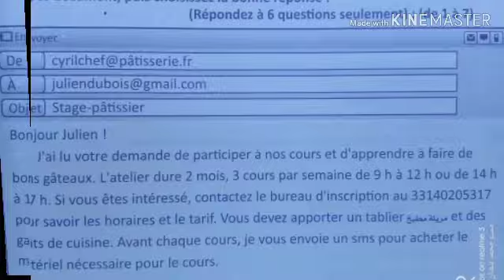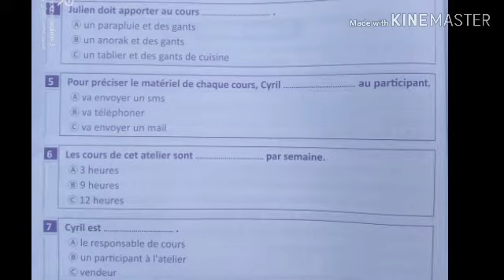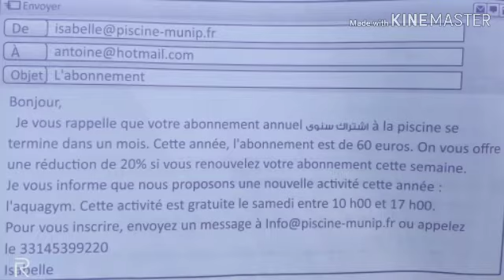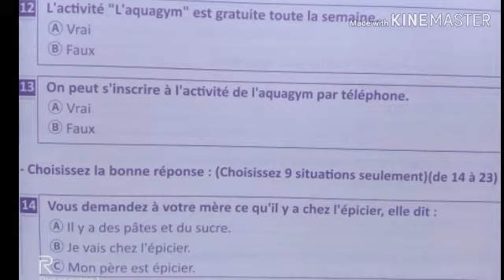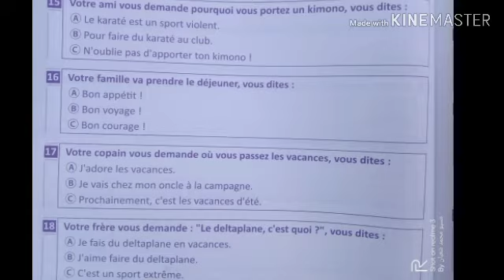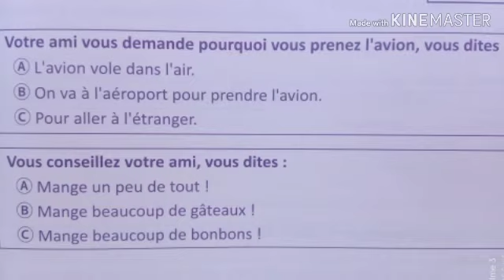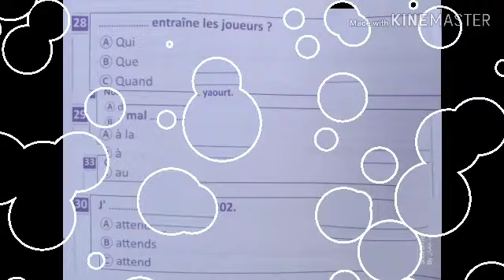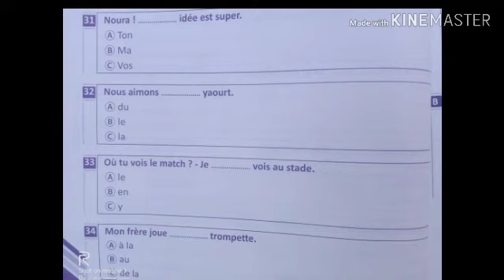الامتحان رقم 11 من برافو ٣ثانوي .